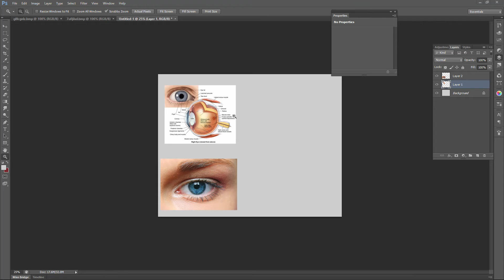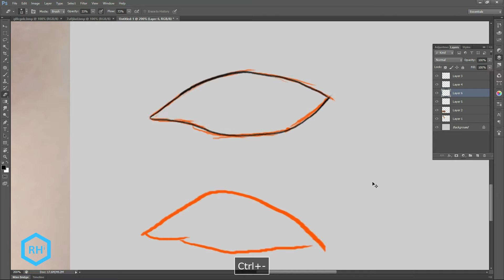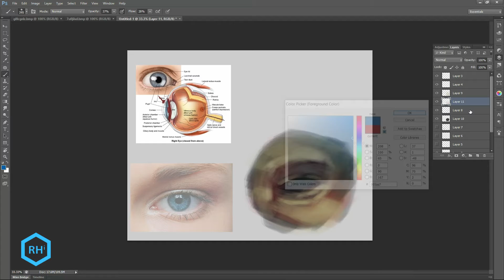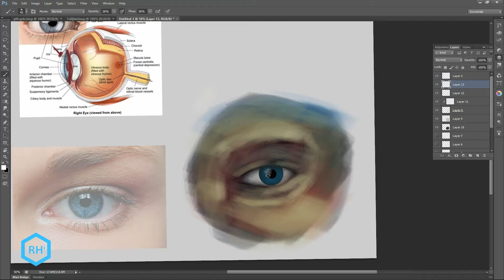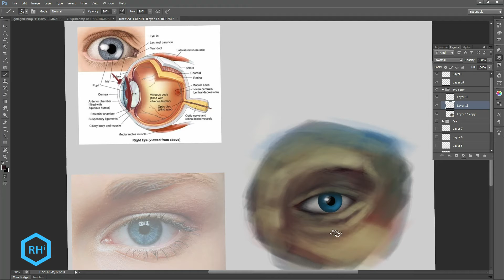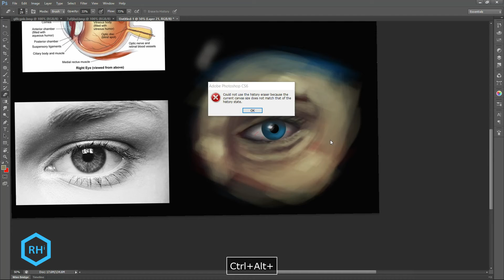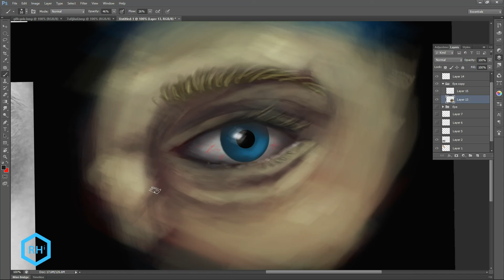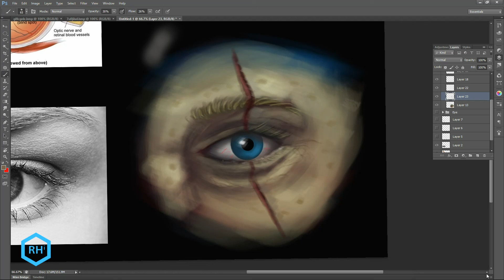Eyes Walkthrough Tutorial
I kinda messed up the audio in my screencapture software for this one. Sorry guys. But the video can be followed along somewhat and I hope you learn something from it.

My new website which as of posting this is still in the works